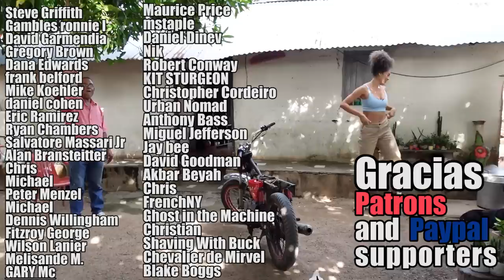10 PEOPLE TO COOK THIS!!